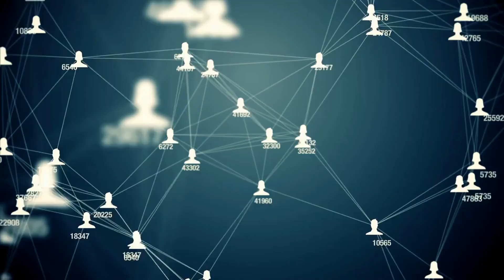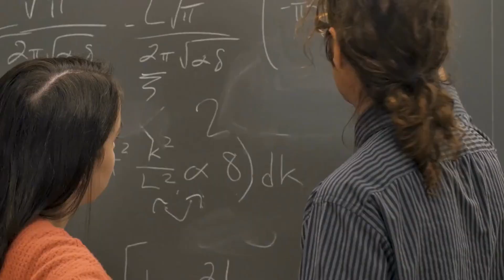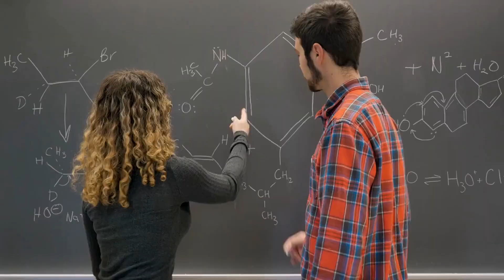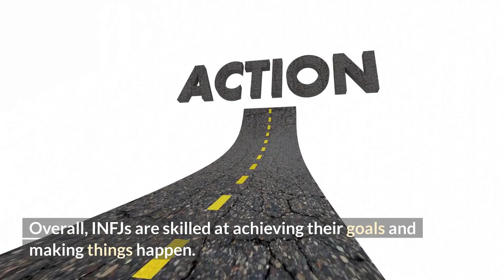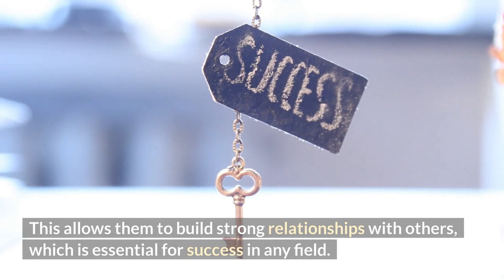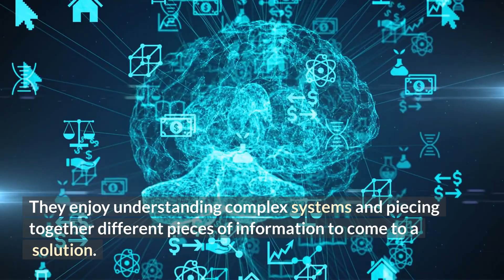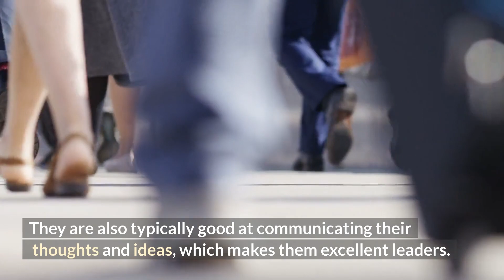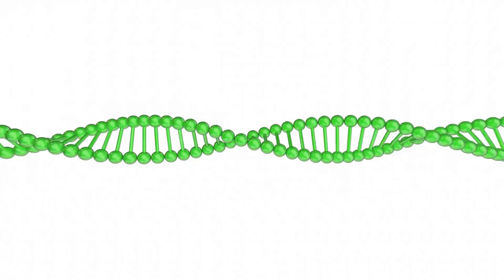What are INFJs good at?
INFJs are one of the least understood personality types. INFJs are very secretive about their true nature and a lot of people don't even know they exist. INFJs are an enigma of the personality world, only known by a few. But what are INFJ good at? This video will look at some of the best areas for an INFJ.